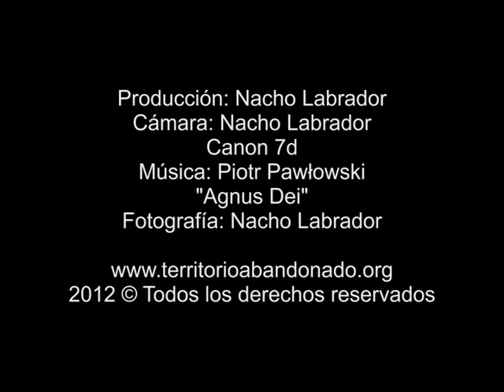URBEX - Agnus Dei - TERRITORIO ABANDONADO